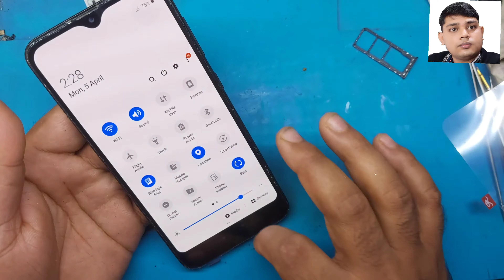Samsung A20 Display Change II Original vs Copy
Today i show you how to change samsung a20 display. original vs copy display  easy method